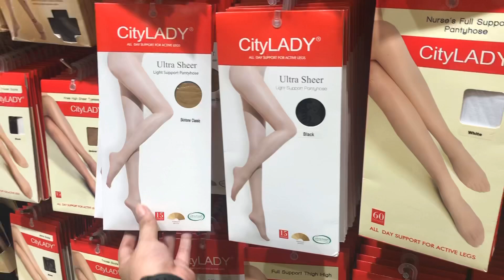SM BAGUIO | COOL WEATHER | GALA TAYO | PINAS DAY 7